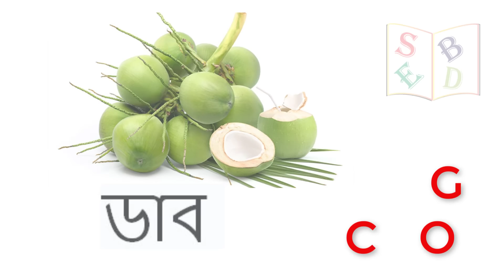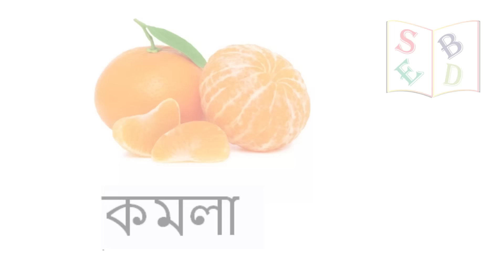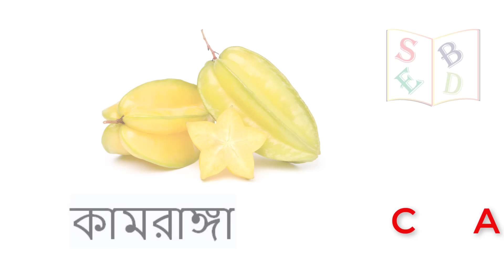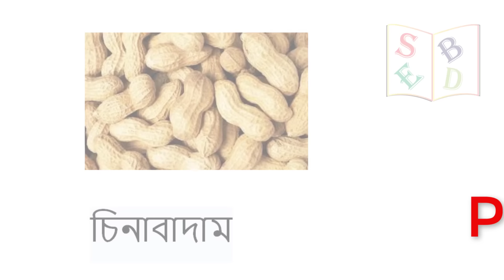ফলের নাম শিখুন | Learn name of Fruits in Bengali & English | 2023